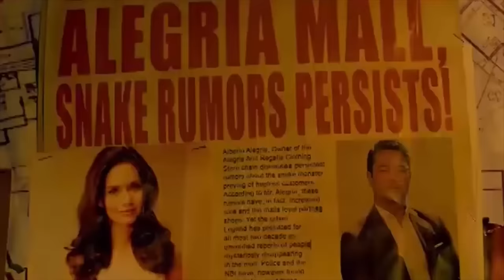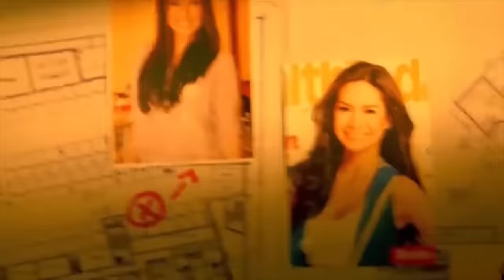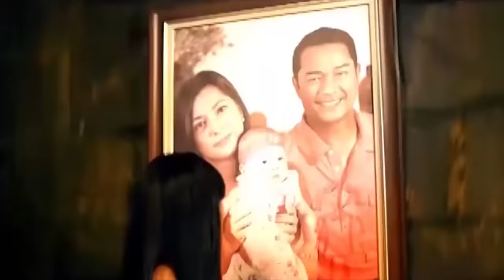SHAKE RATTLE & ROLL | EPISODE 40 | AHAS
SHAKE RATTLE & ROLL XV

Movie Released Date:
2014

Movie Genre:
Horror

Movie Director:
Dondon Santos

Movie Cast:
Erich Gonzales (Sandra/Sarah), JC De Vera (Troy), Ariel Rivera (Alberto), John Lapus (Iggy), Lou Veloso (Badjo), Alice Dixson (Lourdes), Giselle Canlas (Jinny), Melai Cantiveros (Julie), Jason Francisco (Jake), Solenn Heussaff (Julie)